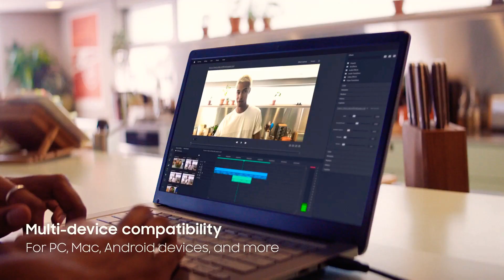Samsung T7 Touch Portable SSD with fingerprint sensor launched: price in India, specifications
Hi,

If you like this video kindly ＬＩＫＥ | ＣＯＭＭＥＮＴ | ＳＨＡＲＥ | my channel and HIT, the BELL icon.
Video credits to Samsung

Samsung T7 Touch Portable SSD has been launched in India. The portable external hard disk touts a sleek design, fingerprint scanner for security, and the “fastest” transfer speeds currently available based on the USB 3.2 Gen 2 standard. The Portable SSD T7 Touch is rated to offer a read speed of 1,050MB/s and a write speed of 1,000MB/s. This, according to Samsung, is twice as fast as its predecessor, the T5, and up to 9.5 times faster than external HDDs. Separately, Samsung’s T7 Touch variant without a fingerprint sensor, simply called T7, is expected to be launched in the second quarter of 2020.

Samsung T7 Touch price in India
Samsung T7 Touch India price is set at Rs 11,999 for the 500GB storage variant. The SSD also comes with 1TB and 2TB storage options, which costs Rs 18,999 and Rs 36,999, respectively. Samsung is offering a three-years limited warranty with the Samsung T7 Touch. The storage device will be up for grabs starting this month in Black and Silver colour options.

Samsung T7 Touch specifications
As for specifications, the T7 Touch offers up to 2TB storage, USB 3.2 (Gen 2, 10Gbps) with backward compatibility interface, and up to 1,050MB/s download speed. The device, additionally, runs Samsung Portable SSD Software 1.0, support UASP mode and connectivity options, including USB type-C-to-C and USB type-C-to-A. For security, there is password protection S/W and fingerprint scanner. The T7 Touch measures 85 x 57 x 8.0mm and weighs 58 grams.

The upcoming standard T7 will share the same specifications, except for the fingerprint scanner.